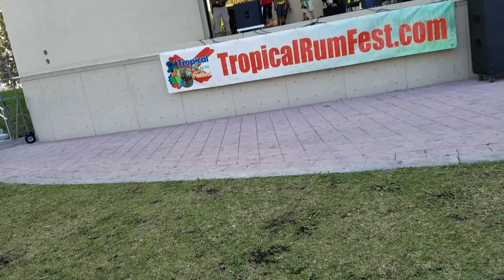Tropical Rum Fest Video 1